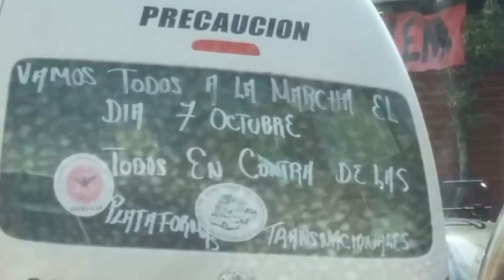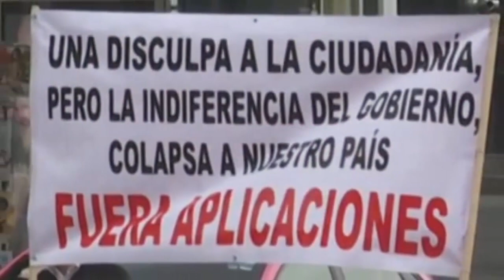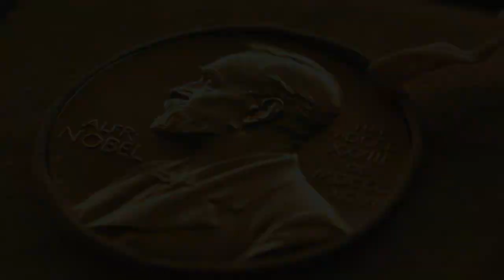Paro de Taxistas en la Ciudad de México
El día de hoy desde muy temprano, dieron inició en Ciudad de México las movilizaciones por parte del Movimiento Nacional de Taxistas.

Por otro lado, la semana de la entrega de los Premios Nobel 2019 da inicio  hoy con el premio de Medicina o Fisiología.